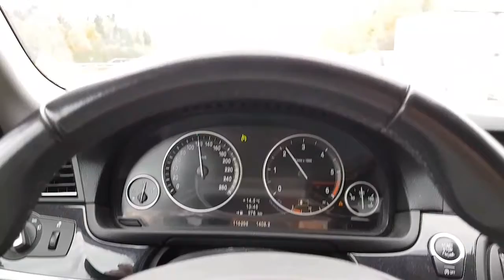Ikea tripp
En kort film från vår tripp till ikea.